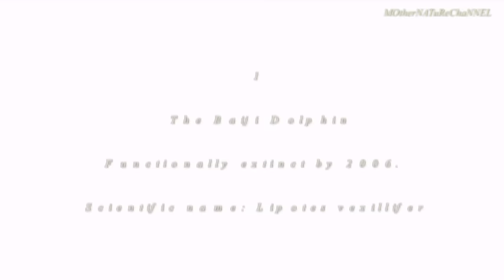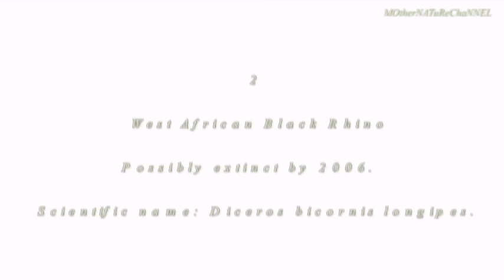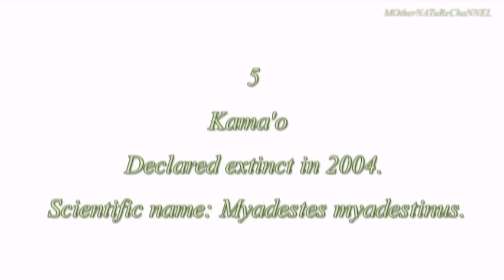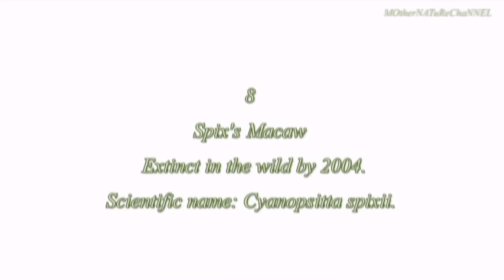ALL ANIMALS EXTINCT IN 21st CENTURY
These animals have gone extinct since the start of the 21st century. The Baiji Dolphin (Lipotes vexillifer) , West African Black Rhino (Diceros bicornis longipes) , The Golden Toad (Bufo periglenes) , Spix's Macaw (Cyanopsitta spixii) , Po'o-uli (Melamposops phaeosoma) , Kama'o (Myadestes myadestinus) , Hawaiian Crow (Corvus hawaiiensis) , Pyrenean Ibex (Capra pyrenaica pyrenaica).